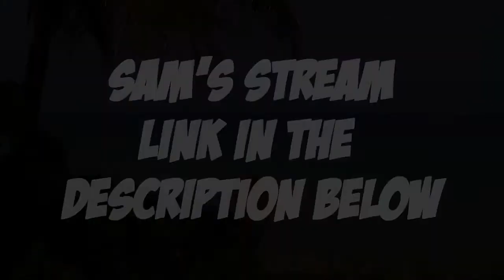ALL SUMMER LONG | Sam's stream trailer!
(Sub count) -